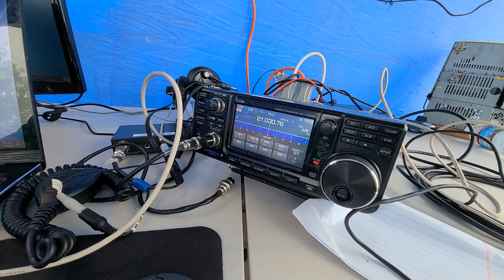K1BG Bruce Operating CW on Field Day 2024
Bruce, K1BG, Operating CW (Morse Code) during Field Day 2024!